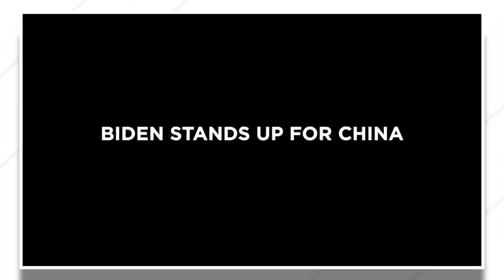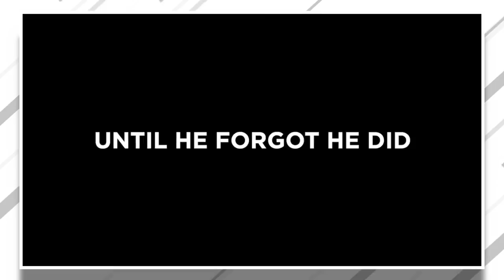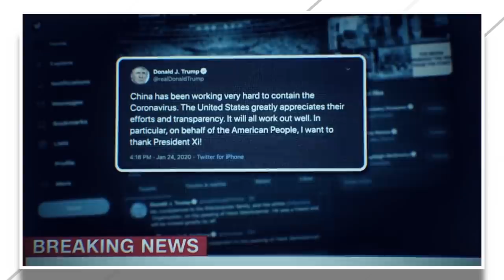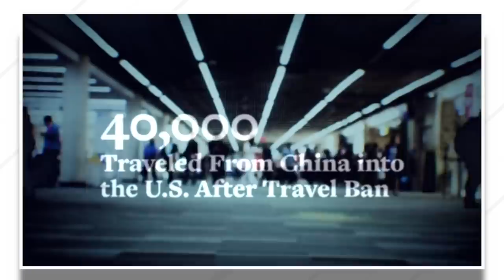Biden’s Response to Trump Attack Ad Shows He’s ALREADY Repeating Hillary’s Mistakes